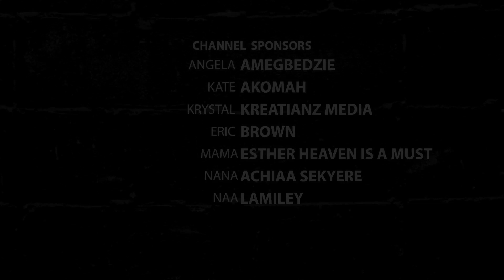DON'T LOOK AT YOUR BACKGROUND 2 (MY DAILY BREAD) BY PASTOR AMOS ASANTE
STAND FIRM (MY DAILY BREAD) BY PASTOR AMOS ASANTE